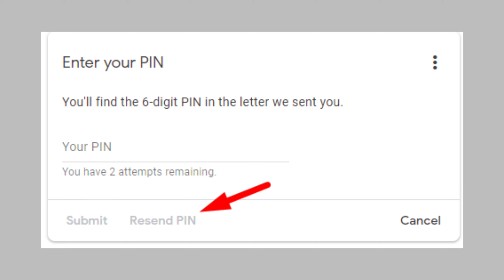1 Month हो गया Apply किये Google Adsense Pin Nhi Aa Rha 🔥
1 Month हो गया Apply किये But Google Adsense Pin Nhi Aa Rha